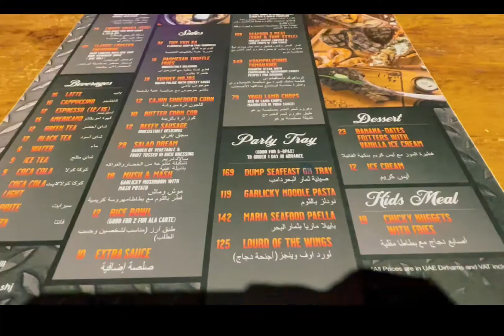Khorfakkan-Sharjah | Part 2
Ang tagal na upload ng Part 2 😂😂😂